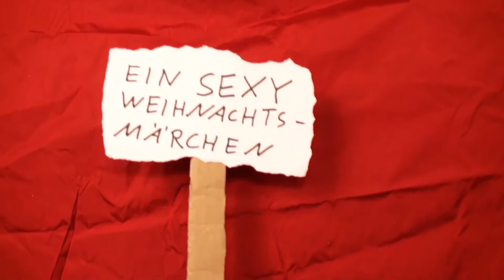Liebesaxt | Ey Lou Flynn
Meine Freundin Alice Schwarzer hatte einen bösen Traum
und sie sprach: „Um mich zu trösten, will ich einen Weihnachtsbaum!“
Doch wir warn bettelarm, darum schlich ich in den Wald
Mit der Axt von unserm Nachbarn machte ich die Tanne kalt

Mein Schreck war groß – der Baum schrie los:
„Ich bin wohl kaum ein Tannenbaum!
Ich bin die Pia und du hast mir
grad beide Füße abgehackt!“

Ich rief: „Das wollt ich nicht, tut mir Leid, kleine Unachtsamkeit,
aber kein Grund zum Streit, sei doch mein Gast für heut.“
Kommt die neue Liebe, geht die alte fort
An Heiligabend im Wald hab ich Pia die Füße genäht, es war beinahe romantisch.

Danach trug ich sie nach Hause, denn sie konnte nicht zu Fuß.
„Hallo Alice, das ist Pia, macht den Wangenkuss zum Gruß!“
Alice rief: „Was lief schief, und wo bleibt mein toller Baum?“
Ich erklärte, was passiert war, es lag Anspannung im Raum.

„Ich liebe Pia, Pia liebt mich,
und Alice, dich lieben wir nich.“
Sie sprach: „Ein Glück, auch ich ging fremd,
denn unser Nachbar hat Talent.

Er kam vorhin vorbei, weil seine Axt weg sei,
kurz darauf lag ich schon auf ihm drauf, also macht’s jut, ihr zwei!“

An Heiligabend hat er nur die Axt gesucht, aber er hat Alice Schwarzer gefunden.